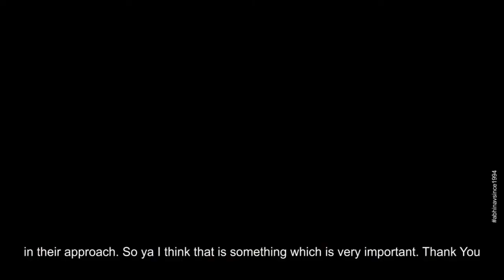Continuously Trust & Confidence for Last 25 years. Happy Customer Diaries !!!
Ok so basically when we started the procedure we were not even sure how to go ahead with Canada, we were not even sure how we supposed to be here but  it actually us  took us some time to realize  that We think about Abhinav because I have been knowing this place for a long time  so before even getting even married I already knew about Abhinav like this specialize in immigration, that was like a important factor. The day we reached here we met, I don’t remember her name, the sales manager. So she kind of give us the good information, how can we go ahead , through all the procedure, and explained us that it is not actually that difficult and , since we started the procedure and everything ,  initially it was someone else who was taking care of our case and after that Preeti took over , so I think I should say 1 thing that she was actually , she went out of the way to help us. At time I still remember in august when I got this invitation from Nova scotia , she called me at 9:30 -10 o clock and I was like shit, I don’t know what’s happened to my immigration I think they have blacklisted me or whatever but ya that is the kind of support you need as a client and I think Abhinav has done it for us, and finally I think after almost a year , we been in the process for 2 years, but actually we started our process or immigration process should I say, starting of 2018, that’s how we started the procedure , it all went well, and finally we got the visa. So thanks to Abhinav and specially to Preeti and thank you very much and best of luck to you guys. Help Everyone, and I have given a lot of references, so many references, every time I get a call like where should we go I tell them please go to Abhinav, they are very honest in their approach. So ya I think that is something which is very important.  Thank You